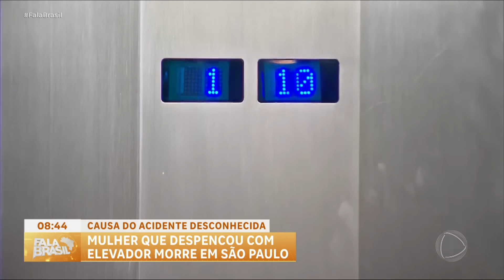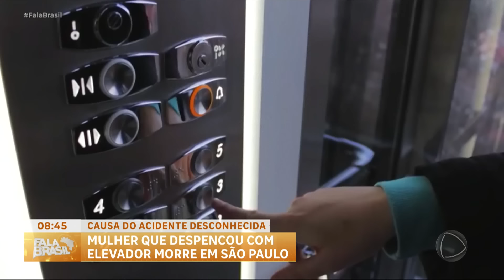Mulher morre após queda de elevador em São Paulo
Uma mulher morreu após a queda de um elevador em um prédio em São Paulo. A vítima era esposa do porteiro Gildélio Alves dos Santos. O acidente ocorreu quando ela entrou no elevador e apertou o botão para o quinto andar. O elevador passou direto até o sétimo andar, onde dois homens entraram. Ao descer novamente, o equipamento perdeu controle e despencou até o térreo. Os outros dois homens que estavam no elevador foram socorridos com ferimentos graves e já receberam alta hospitalar. Adriana ficou internada por uma semana devido a várias fraturas e não sobreviveu aos ferimentos. O casal se reencontrou após 28 anos separados na Bahia e viveu junto por 6 anos em São Paulo. O prédio tem mais de 60 anos e seu elevador nunca foi substituído, apenas recebeu manutenções obrigatórias ao longo dos anos. A Secretaria de Segurança Pública informou que está investigando a morte como suspeita e coletando provas através da coleta de depoimentos das testemunhas presentes no momento do acidente. A empresa administradora do condomínio afirmou não ter responsabilidade pela situação atual.